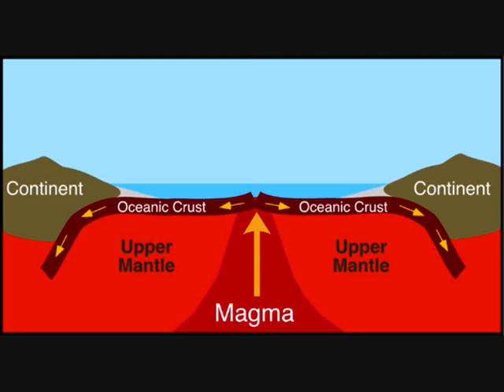Plate Tectonics | Alfred Wegener | Continental Drift Theory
Plate Tectonics is the theory which describes the process of plate formation, movement and destruction.

This was made as part of a science project in school.

Get free premium photos when you join Canva and design anything from logos to social media content ➡️

Earn £5 cashback when you sign up with Quidco (UK ONLY) ➡️